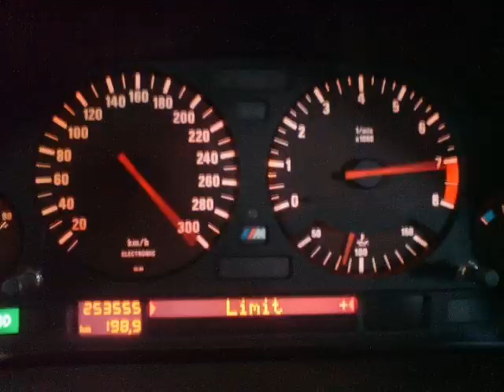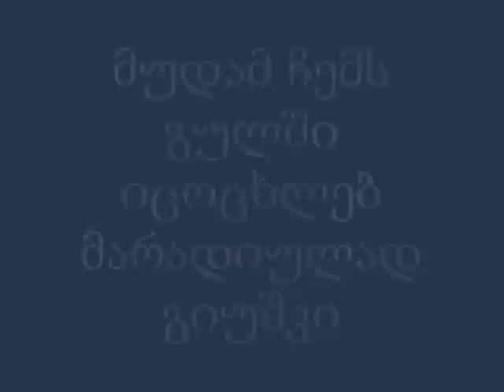giorgi tevzadzis xsovnas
IZ GETO